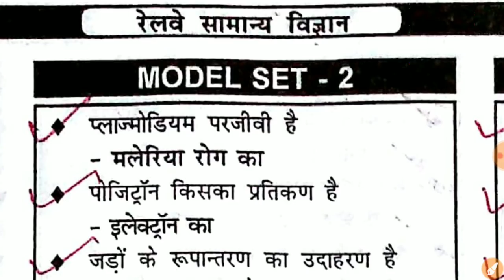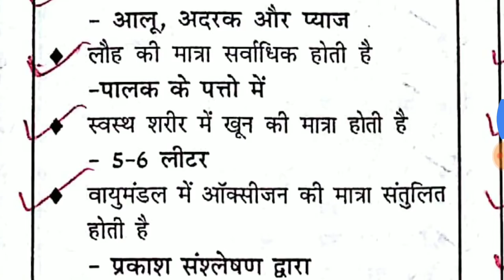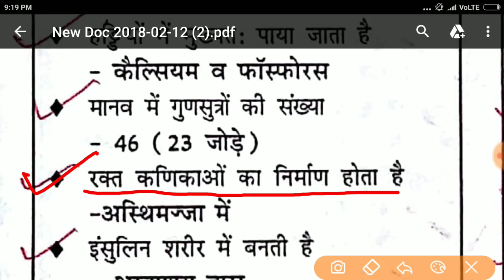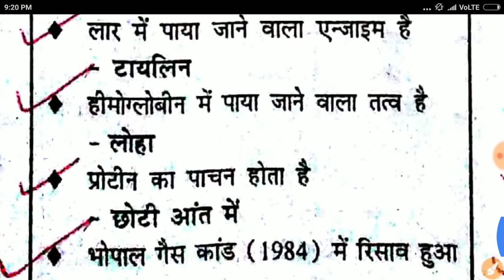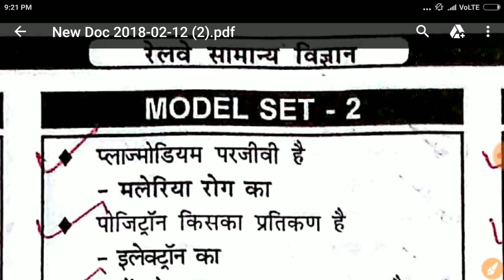Railways Online Science Class-2 /locopilot/techniciam/group D/General Science/Railways Prepration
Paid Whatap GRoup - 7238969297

is video me mai apse bat karunga ki Railways ki free online claas kaise le aur locopilot free class aur technician free class aur group d free class aur general science for railways aur reasoning for railways aur maths for railways aur general awareness for railways aur sab kuch bilkul free.